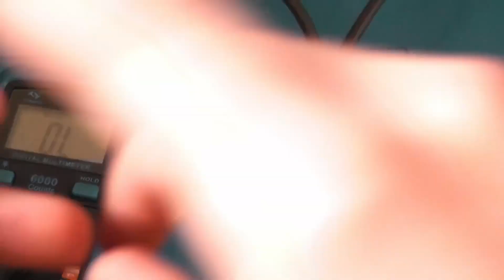PS1/PSX Controller Select Button Not Working | Lets Fix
📖 Hiya, in todays video I am going to show you how I repaired the select button trace on the motherboard using a small stranded wire that is 'as small as the hairs on my head' and soldering iron kit from Amazon. It definitely is micro soldering and had to use a magnifying glass to see the trace break. I cleaned the corrosion up with IPA aswell.

⛔ These videos are purely just for entertainment, so just do not copy what I do in these videos because I maybe doing it wrong or incorrectly causing more damage to the item but that will not happen that often :)

00:00 Intro
00:43 Controller Disassembly Time laps
01:53 Showing The Repair & How I did it
03:33 Testing with The Multimeter to see if The Trace is Making a Connection
04:35 End Result
04:54 Outro